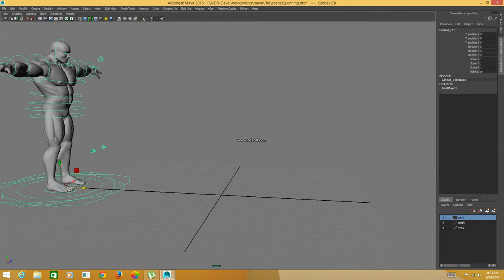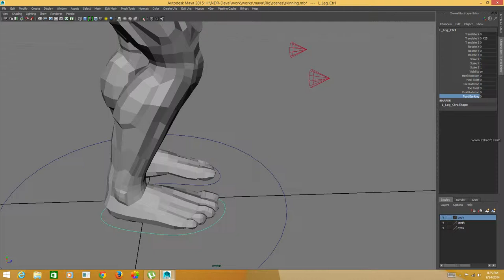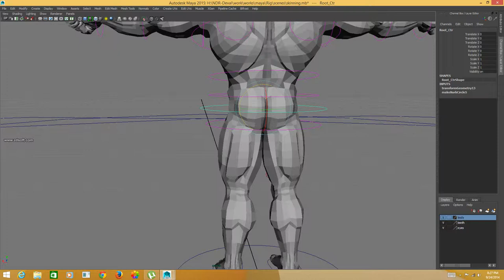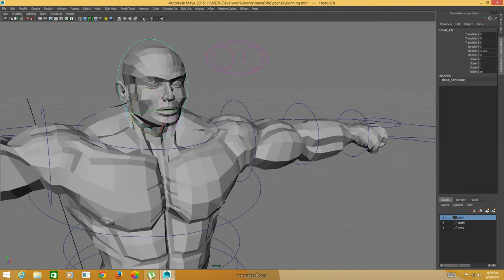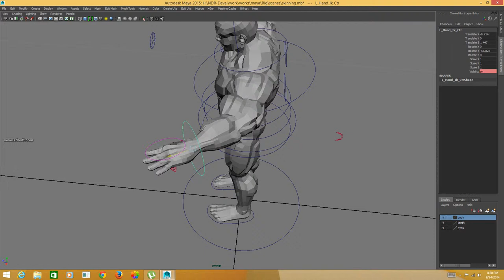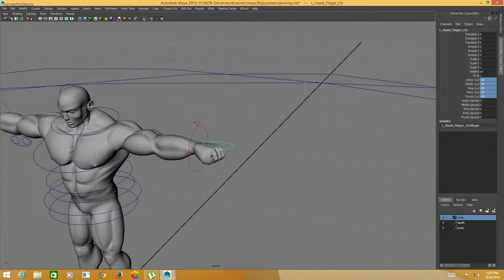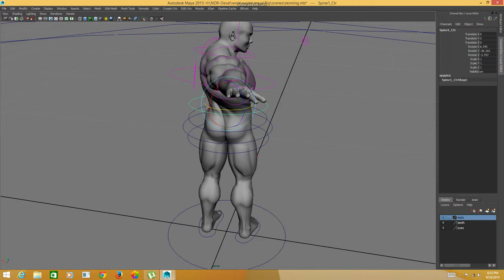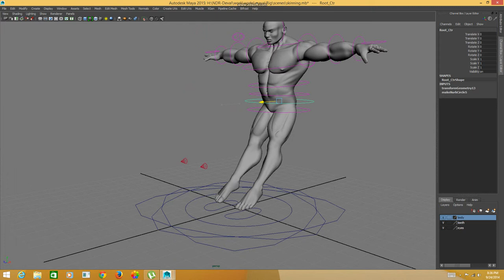Character Rigging and Skinning showreel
basic rigging and skinning